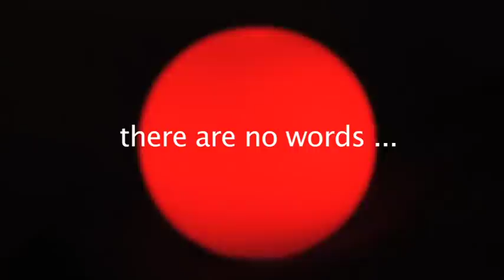Christiane Dehmer - SENDAI // Piano & Synth, Live Improvisation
Sendai - Improvisation for the japanese people and the people who have hard times. Piano-Performance by Christiane Dehmer.
I have no words for what happened by the disaster in Japan. Still there are things that even an earthquake or tsunami cannot destroy. My improvisation tells about these things that one can rediscover in all the destruction: hope, confidence, faith, courage, compassion and friendship. My wish to the japanese people is to find what cannot be destroyed...
(The recording is played live and spontanously on march 13nd 2011 by Christiane Dehmer, piano and synthesizer.)

CU! :-)

All music composed by Christiane Dehmer.

Mir fehlen die Worte für das, was durch die Naturkatastrophe in Japan geschehen ist. Aber es gibt Dinge, die kann kein Tsunami verschlingen und kein Erdbeben zerstören. Diese Improvisation erzählt von diesen Dingen, die man in aller Verwüstung neu entdecken kann: Hoffnung, Vertrauen, Glaube, Mut, Barmherzigkeit und seinen Nächsten ... Mein Wunsch für das japanische Volk ist zu finden, was nicht zerstört werden kann...
(Die Aufnahme ist spontan und live gespielt am 13. März 2011 von Christiane Dehmer, Klavier und Synthesizer.)

Komponiert und gespielt von Christiane Dehmer.